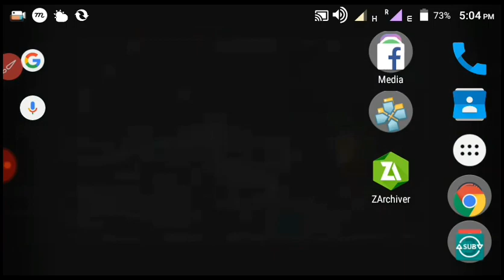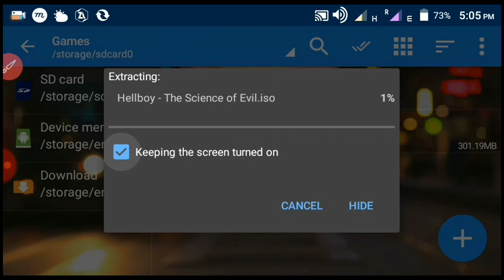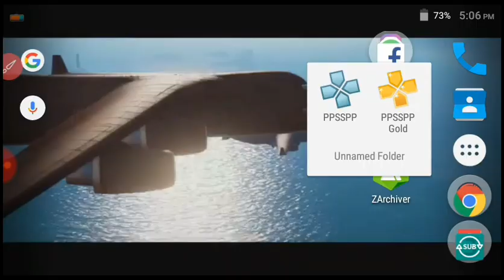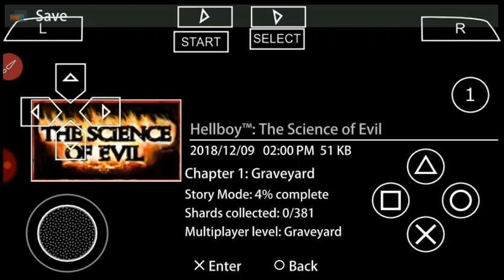Hellboy The Science Of Evil || PlayStation 2 Game On Android || ppsspp 🎮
Hellboy: The Science of Evil is a video game adapted from the 2004 Hellboyfilm by Guillermo del Toro, based on the comic book character of the same name. It was released for the PlayStation 3, Xbox 360 and PlayStation Portable on June 24, 2008 in North America, followed by an August 15 release in Europe and August 22 release in Australia
All versions follow the same story line, however the PSP version of the game differs from the Xbox 360 and PlayStation versions. There are 3 playable characters: Hellboy, Abe Sapien, and Liz Sherman. Lobster Johnson was planned to be included as a playable character, voiced by Bruce Campbell, but the DLC was never released. Herman von Klempt (voiced by Jürgen Prochnow) is the game's main villain, along with several of his 'kriegaffen'. The game has online and offline multiplayer co-op for up to 2 players.